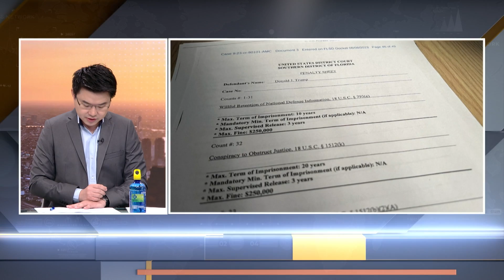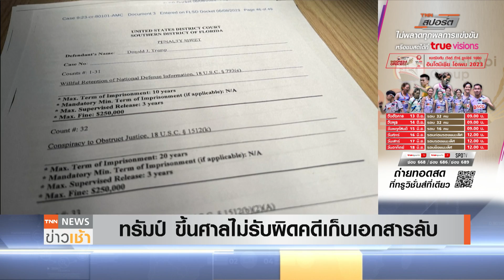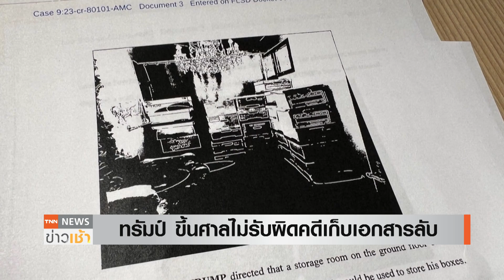“ทรัมป์” ปัดซุกเอกสารลับ ยื่นอุทธรณ์ เดินหน้าปราศรัย l TNN News ข่าวเช้า l 14-06-2023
โดนัลด์ ทรัมป์ อดีตผู้นำสหรัฐฯ ขึ้นศาลเมืองไมอามี ปฏิเสธข้อหาเก็บเอกสารความลับชั้นสุดยอดด้านความมั่นคงของชาติ หลังพ้นตำแหน่ง พร้อมยื่นอุทธรณ์ เตรียมเดินหน้าปราศรัยหาเสียงเลือกตั้งประธานาธิบดี 2024